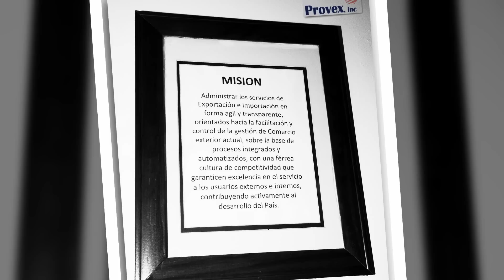Freight Forwarding Provex, Inc, By Piero Miranda Photography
Freight Forwarding Provex, Inc